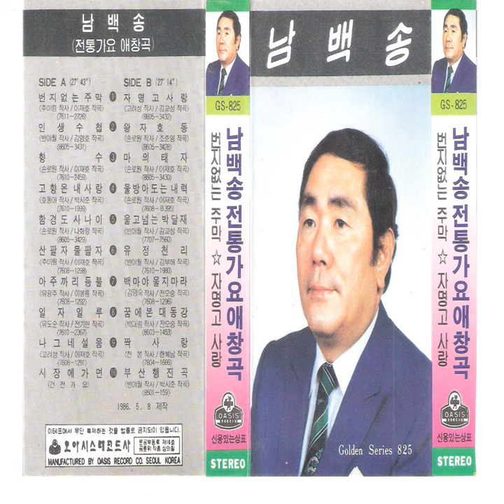마의 태자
마의 태자 · Nam Baeksong

Favorite Traditional Songs